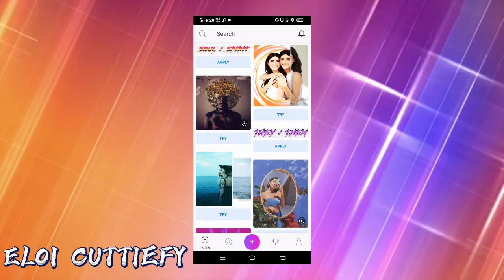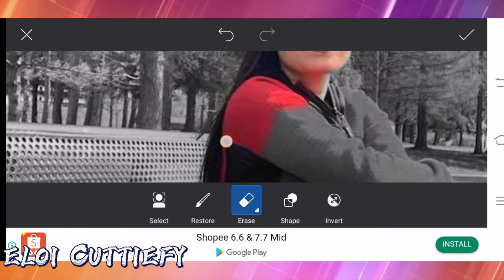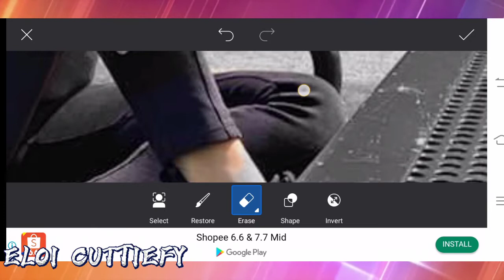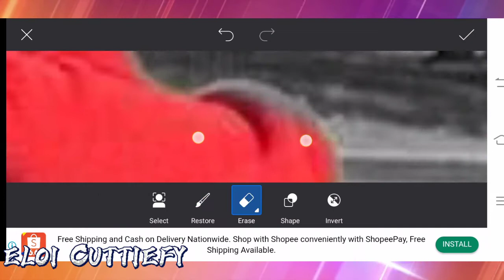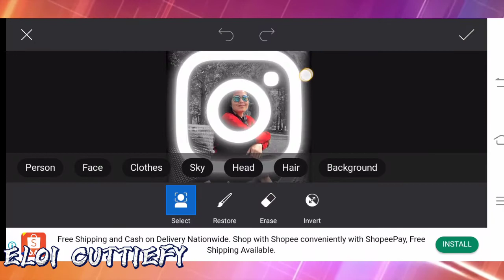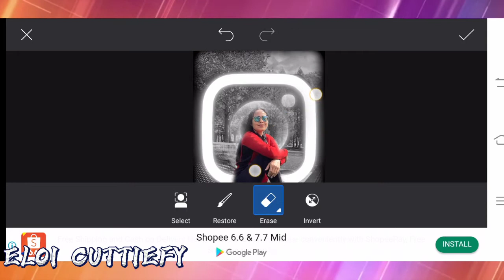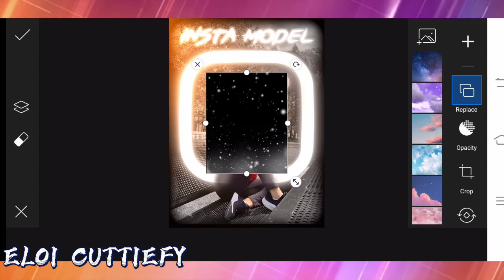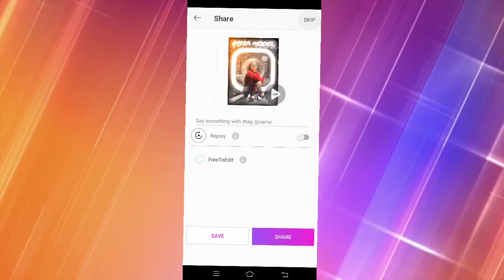INSTAGRAM VIRAL PHOTO EDITING | PICSART TUTORIAL EDITING | ELOI CUTTIEFY